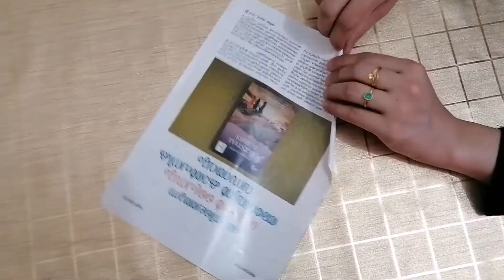Paper Flower Wall Hanging // Easy Wall Decoration Ideas // Paper Craft.....